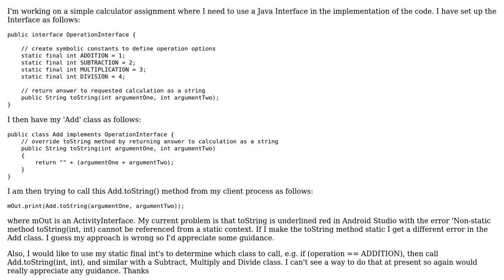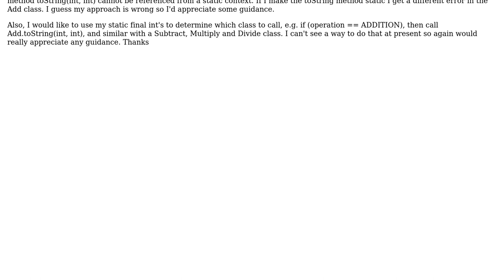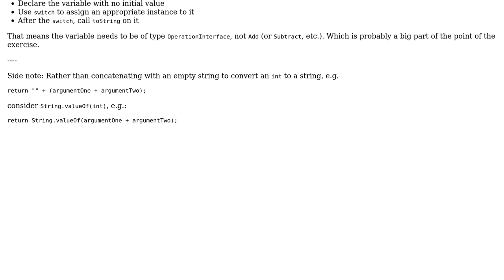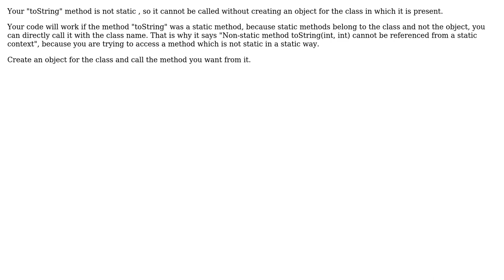Calling a non-static method when trying to Implement an Interface using Java (2 Solutions!!)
Calling a non-static method when trying to Implement an Interface using Java

With thanks & praise to God, and with thanks to the many people who have made this project possible! | Content (except music & images) licensed under CC BY-SA | Music | Images & others | With thanks to user T.J. Crowder user Steve W user leo and the Stack Exchange Network Trademarks are property of their respective owners. You are responsible for your own actions.